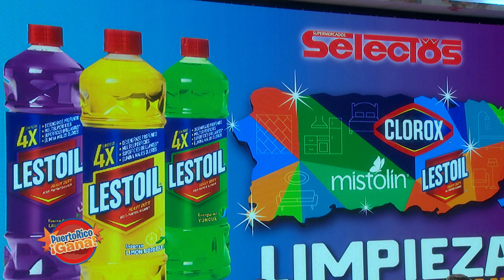9 0 PR GANA 05 20 21